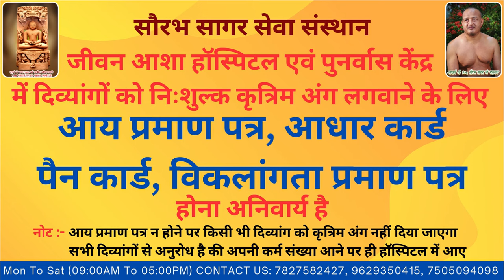Ainul lost right leg in a accident Jeevan Asha Hospital provided free of cost